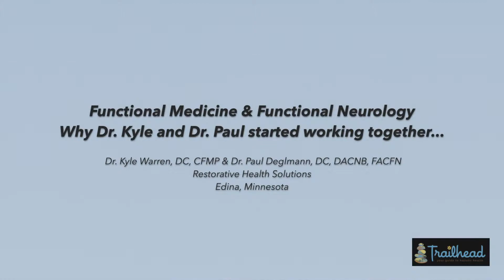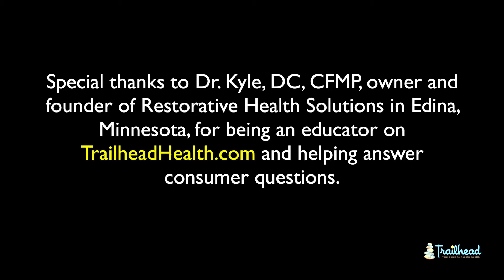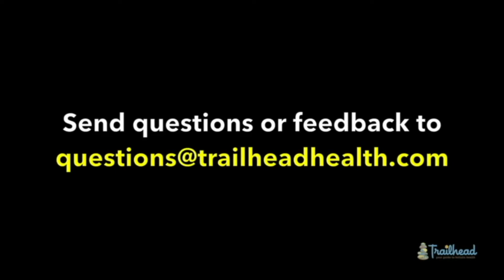Why combine Functional Medicine with Functional Neurology?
Dr. Kyle talks about why he believes it's important to combine Functional medicine.

If you liked this video, please click the Like button.

To learn more about Dr. Kyle Warren, DC, CFMP and to connect with him

N-19106